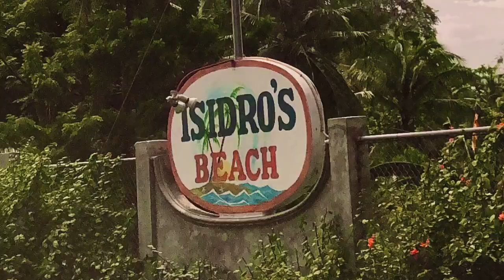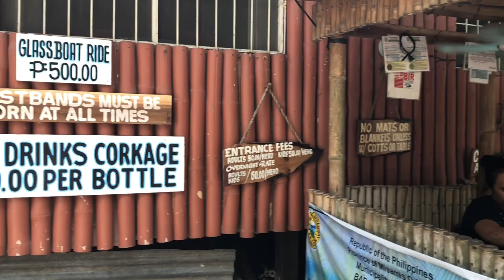Isidro's Beach Resort Outing with The Babalo's | pingdaleserye